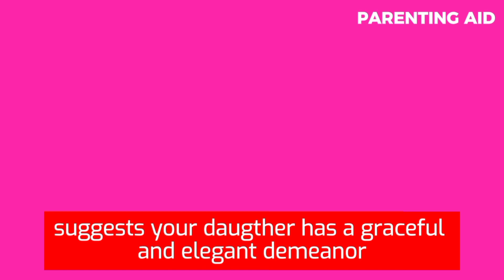Most Trendy German Baby Names for Girls in 2023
Are you searching for the perfect name for your baby girl? Look no further! In this heartwarming video, we present to you the top 25 trending German baby girl names of 2023. Delve into the world of enchanting and meaningful names as we explore the rich cultural heritage of Germany. From elegant and charming names to unique and adorable choices, this compilation is sure to inspire you. Join us on this journey and discover the beauty and significance behind each name. Whether you're drawn to traditional names or seeking something refreshingly different, our selection has it all. Embrace the cultural richness and timeless appeal of German naming traditions as you embark on this exciting chapter of parenthood. Get ready to be captivated by these beautiful and meaningful names for your little princess. Find the perfect name that will resonate with your family and create a lifelong connection. Watch this video now and be inspired by the 25 most trending German baby girl names of 2023.